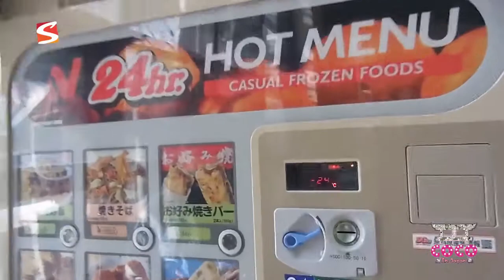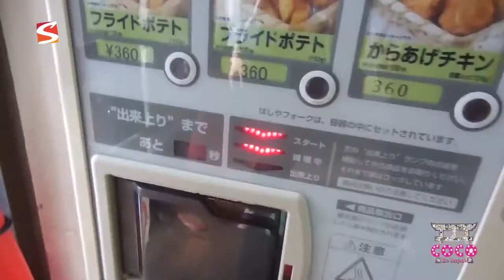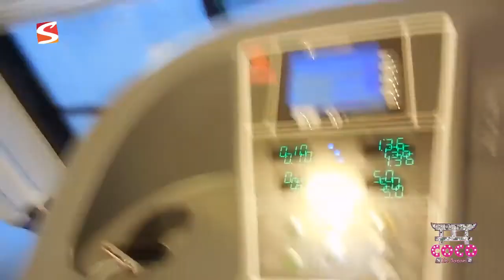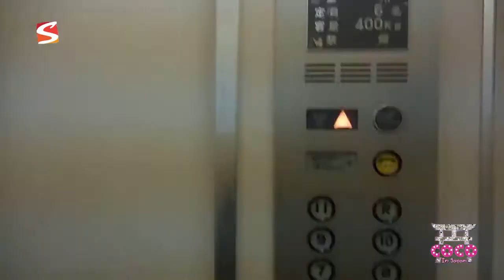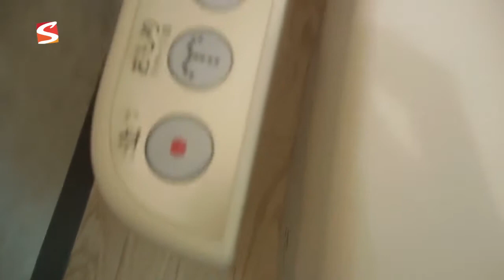Coco in Japan | Aflevering 5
Iedere donderdag krijg je bij Omroep Súdwest een kijkje in het turbulente leven van het Sneker 16-jarige model Coco Tijsma in "Coco In Japan".